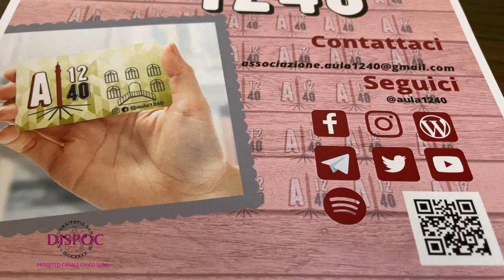AULA 1240 - CULTURE MONDO Ep. 9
CONDUZIONE: Matilda Corti e Michela Potì

Appuntamento stasera a CultureMondo con le ragazze dell'associazione studentesca Aula 1240.
L'associazione nasce dalla iniziativa di un gruppo di studenti del Dipartimento di Scienze Storiche e dei Beni Culturali dell’Università di Siena, con lo scopo di promuovere la diffusione culturale in tutte le sue forme.

Le ragazze ci hanno raccontato della nascita del gruppo, delle difficoltà che la situazione della pandemia ha comportato, dei progetti svolti e delle idee per il futuro.

RIPRESE: Carletti Sofia, Anichini Francesca
MONTAGGIO: Anichini Francesca